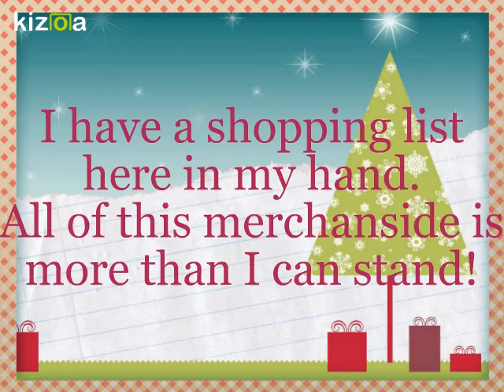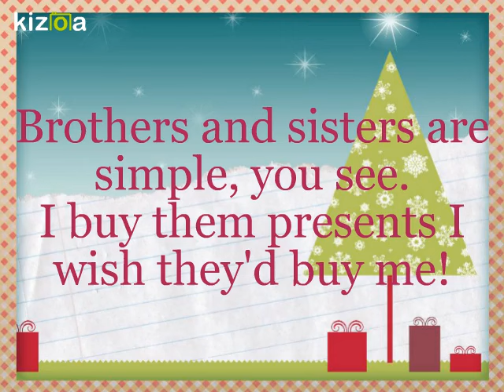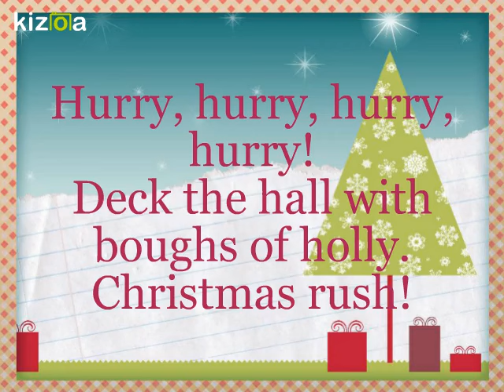Christmas Rush Mrs. Beck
Crazy Christmas Mrs. Beck